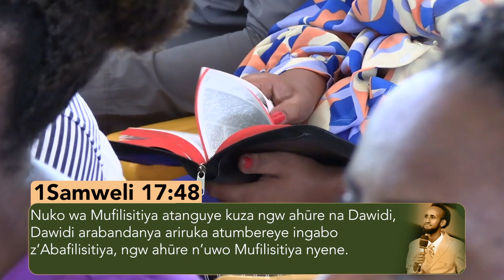IBUYE RITSITAZA (IGICE CA 2) | Pr. Sinagaye Evrard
Gutwara Bibiliya ntibihagije, kuza mw'ishengero ntibikwiye ariko turakeneye kuja ibwina mur'urwo Rutare (Kristo)

 / aletheiatruthre.  .

 / truthreveale.  .